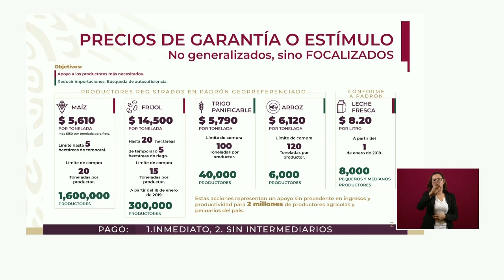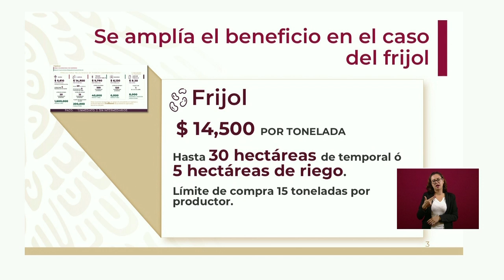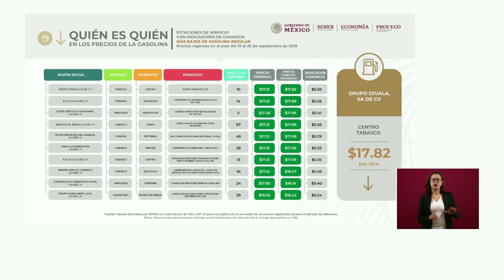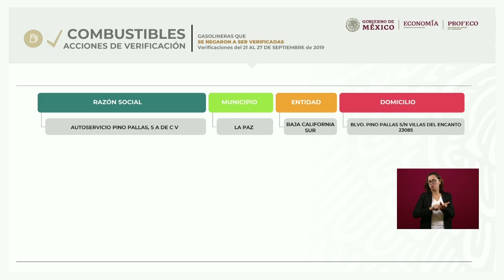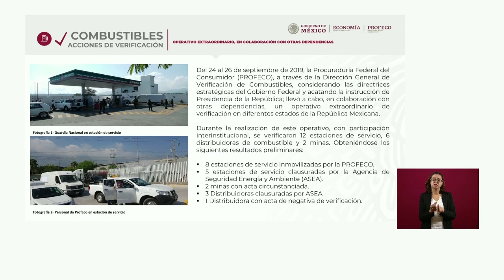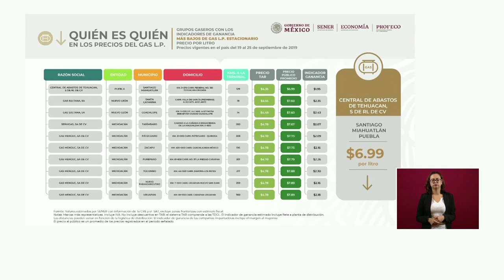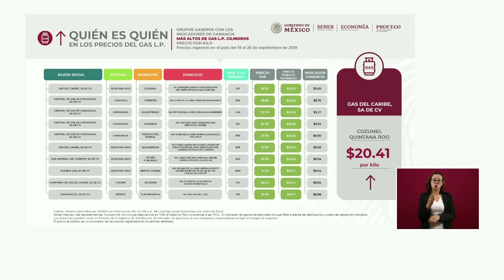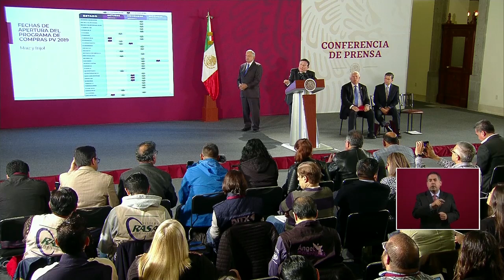Conferencia de prensa matutina del lunes 30 de septiembre, 2019.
Participantes:
Dr. Víctor Manuel Villalobos, Secretario de Agricultura y Desarrollo Rural
Lic. Ignacio Ovalle Fernández, Titular de la Seguridad Alimentaria Mexicana
Lic. Ricardo Sheffield Padilla, PROFECO

Participación del Presidente:
00:01:06 Fijación de Precios de Garantía

Participación del Dr. Víctor Manuel Villalobos
00:03:02 Precios de Garantía es un Programas Estratégicos
00:4:43 Cosecha Primavera Verano

Participación del Lic. Ignacio Ovalle Fernández
00:05:12 En Qué Consiste el Precio de Garantía
00:07:12 Se Amplía el Beneficio en el Caso Fijó
00:09:35 Acto Autoconsumo
00:12:14 Se Baja Todos los Precios de la Canasta Básica en Tiendas Diconsa

Participación del Lic. Ricardo Sheffield Padilla
00:14:02 Quién es Quién en los Precios de los Combustibles

00:21:23 Reportero
¿Qué nos dice sobre el particular, sobre el control de precios?, ¿existe algunas sospechas de que estas empresas en Hidalgo y Puebla estén vinculadas con el huachicol?, ¿cuál sería su impresión con ese encuentro con Joe Biden?

00:27:40 Nancy Rodríguez, Oro Solido
¿Qué posibilidades habría de que se retomara el llamado pinole nutritivo?, ¿qué posibilidad habría de que pudiera enviar alguna comisión especial?, ¿qué medidas se pueden tomar al respecto?, ¿qué se puede hacer al respecto en relación a esto?
00:39:57
¿Pudiera enviar a los expertos de la UNAM para que analicen estas regiones?

00:44:04 Milton Martínez,  Mil Noticias, Revista Proceso en Sonora
¿Qué mensaje les ofrece a las personas que se encuentran a la espera?
00:46:09
¿Existe la posibilidad de sanciones contra Grupo México?
00:52:31
¿En qué trabaja el Gobierno Federal para resolver este conflicto?

00:57:22 Shaila Rosagel, Grupo Healy, El Imparcial, La Crónica y Frontera de Tijuana
¿Cómo va su plan de llevar la Secretaría y otras dependencias a diversas ciudades del país?, ¿cuándo se dará la descentralización?, ¿cuáles son los obstáculos a los que se ha enfrentado para materializar la descentralización?, ¿cuándo empieza a operar la SADER en Ciudad Obregón?, ¿cómo va este proceso?, ¿cuáles han sido los principales problemas que han retrasado la operación?, ¿cuántos funcionarios federales se estarían mudando a Obregón?, ¿qué representantes representan del total?, ¿qué se les está ofreciendo a los empleados para irse a vivir a Ciudad Obregón?

01:04:10 Eduardo Esquivel Ancona, Grupo SDP
¿Cuándo es el presupuesto que se tiene asignado para el programa de precio de garantía?, ¿este subsidio no dará problemas para las finanzas públicas del país?, ¿qué planes tienen para que se concluyan esos hospitales?, ¿qué planes tienen para frenar el consumo de productos chatarra y que tantos problemas tiene para la salud?

01:24:09 Reportera
¿Cómo se detectaron las gasolineras que venden huachicol?, ¿dónde se localizan?, ¿quiénes son los propietarios?, ¿dónde se encuentran las  minas que señalo?, ¿qué información ha compartido Santiago Nieto sobre la ex titular de SEDATU Rosario Robles y la venta de reservas territoriales?, ¿cuál sería su posición sobre el tema del incremento del salario mínimo?

01:38:36 Daniel Blancas, Crónica
¿Su Gobierno consciente o avala medidas que afecten el bolsillo de los más vulnerables del país?, ¿por qué siempre el consumidor es quien tiene que pagar por situación como esta?, ¿por qué no los empresarios que usted todos los lunes da cuenta de las grandes ganancias que tienen por qué no se hacen responsables de esta situación?
01:43:49
¿Entonces el Gobierno de la República no avala estar en contra de los bolsillos de la gente?
01:46:40
¿Hay alguna norma que les dé certeza a los empresarios y que no afecte el bolsillo de la ciudadanía?

01:48:37 Lorena Ríos, Bloomberg News
¿Podría explicar los motivos de los cambios de PEMEX?

01:52:10 Reportera
¿Qué están planeando para el 2 de octubre para que no se dañe el patrimonio histórico en materia de contención?
01:56:07
¿Habrá personal de Policía Militar resguardando Palacio Nacional más de lo acostumbrado y los monumentos históricos?, ¿se va a llevar a las personas a las autoridades correspondientes?
01:56:53
¿Solo el uso de la fuerza legítima?